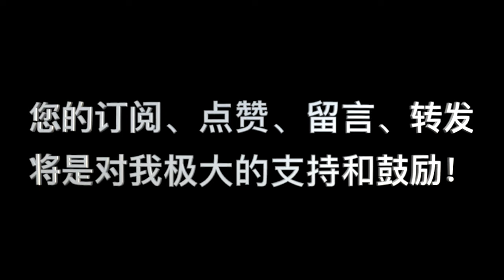羅馬書|| 第83講：“不可彼此論斷”